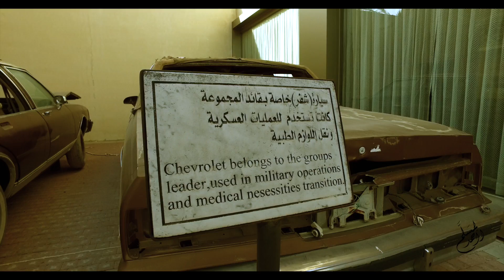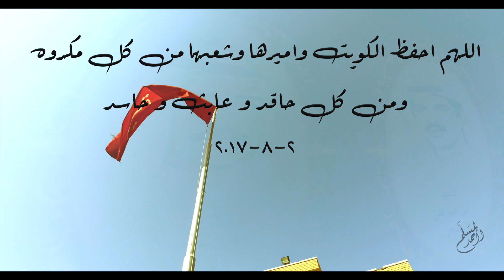شهداء بيت القرين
ملحمه القرين